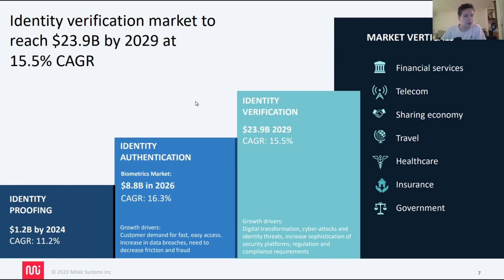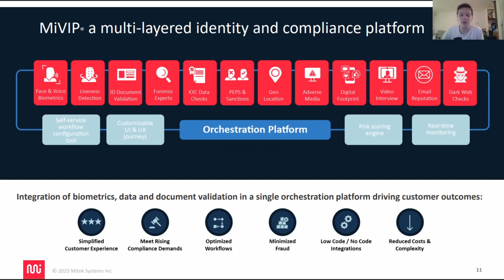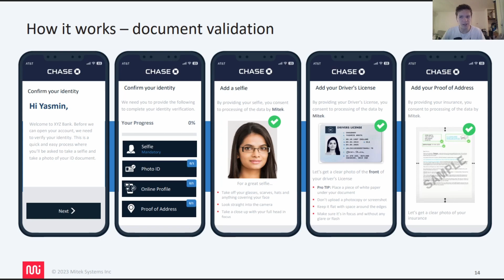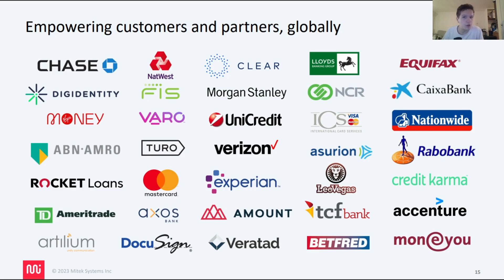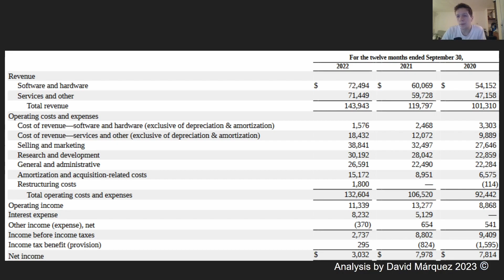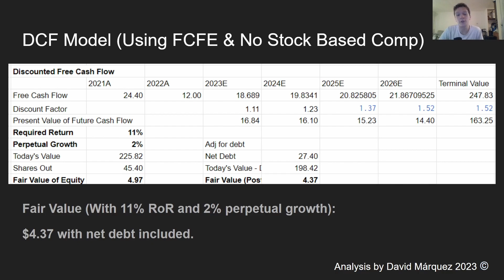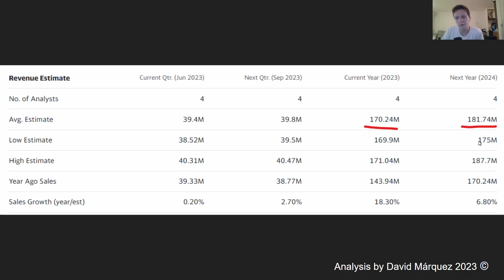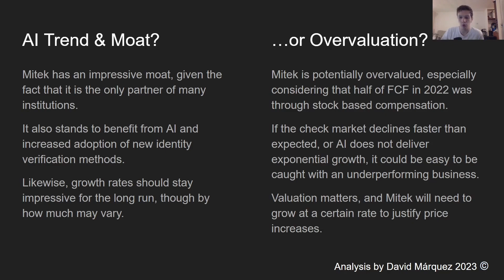Mitek Systems AI Stock Analysis | Should You Buy $MITK?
Today I'll be doing an analysis and valuation of Mitek Systems Inc (MITK), a B2B tech stock that specializes in identity verification and AI. I'll be utilizing a discounted cash flow model, as well as some income statement analysis, to determine whether or not Mitek is an AI stock or value stock to buy in 2023.

Start your investment journey With 2 free stocks. Open an account and get a free stock! Deposit and get another free stock!

Join me on Yotta using my username DAVID443 and we’ll both get a Loot Box with up to $100 and 1 MILLION tickets into daily number drawings with prizes up to $1m. Yotta is an app featured in Bloomberg and Forbes with over 700k users.